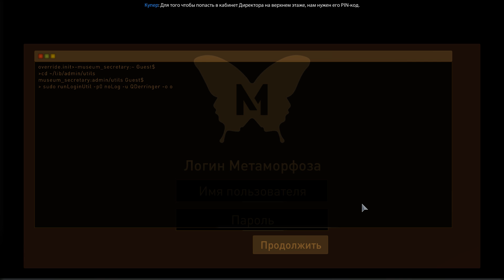Republique Remastered - ЭПИЗОД 2 #1